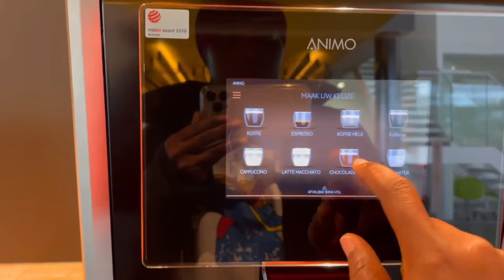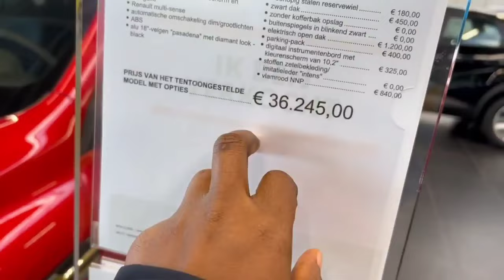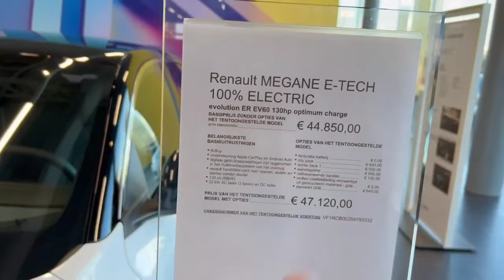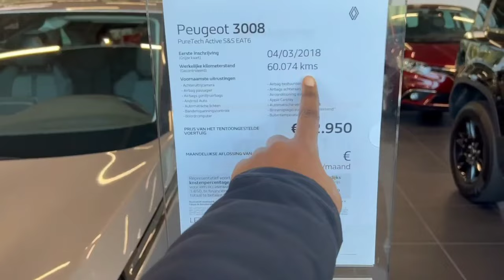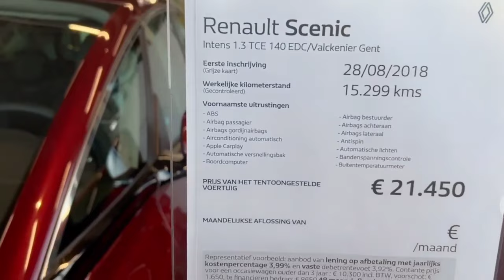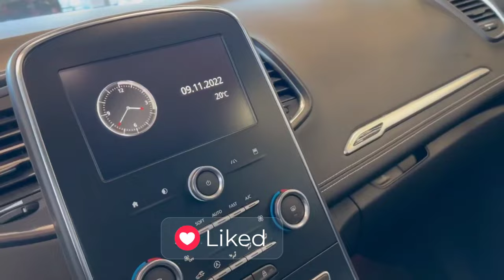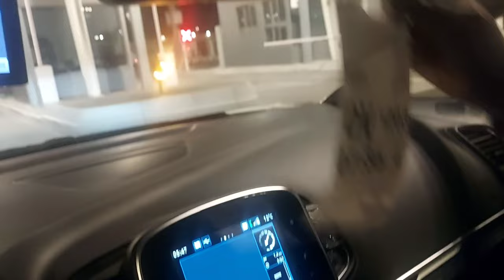Let's Tour RENAULT NEW CARS. Buying or Not? Going For A Yearly Car Service